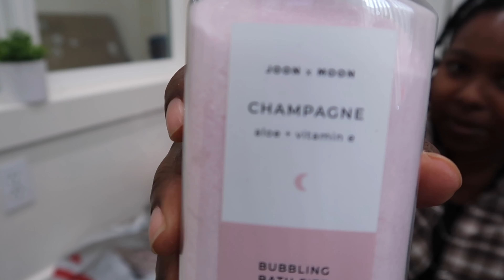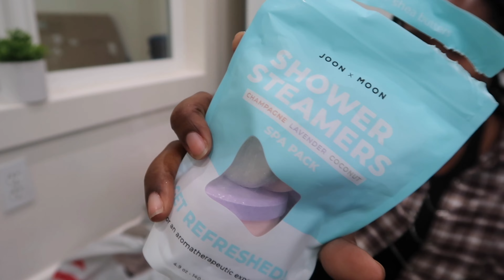Vlog-A-Thong😸 Day 2 | Skincare Haul | Always Fresh, Never Funky